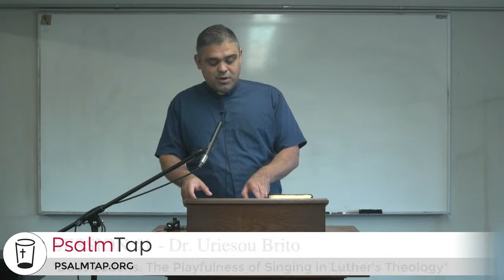Session #1: "Deus Ludens: The Playfulness of Singing in Luther's Theology"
The opening session of the 2021 Psalm Tap with Dr. Uriesou Brito of Providence Church in Pensacola, FL. PsalmTap.org